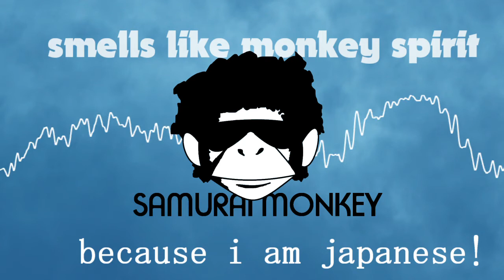smells like monkey spirit / samurai monkey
無料BGMとして使いたい方歓迎です！
使用される際はコメントにて一声かけていただけると嬉しいです。 smells like monkey spirit
っていう曲を作りました。
お納めください。

よければコメントもよろしゅうお願いいたします。